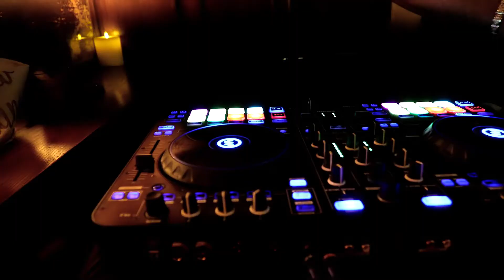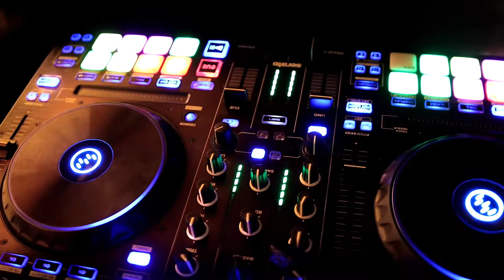Sweet 16 Video | Elisabetta's, Delray Beach